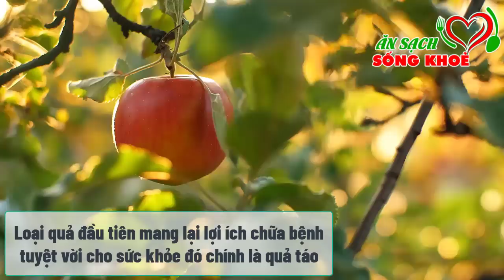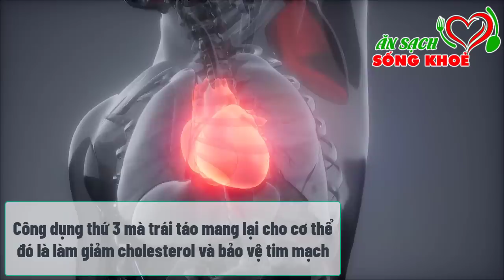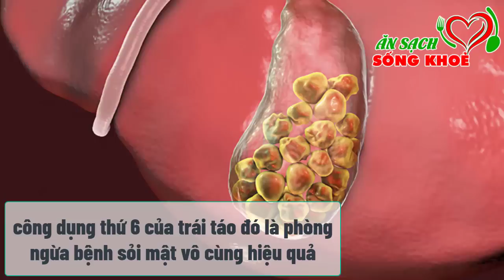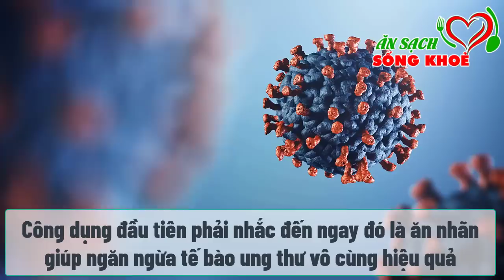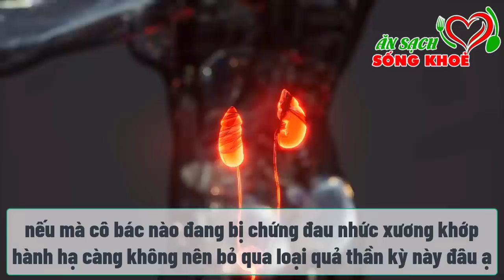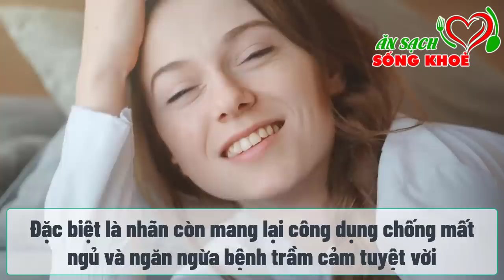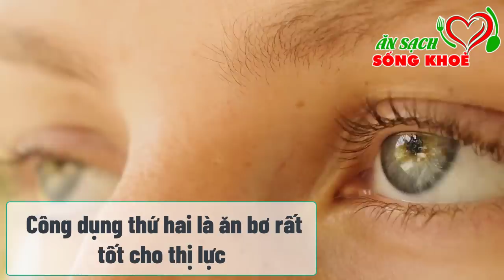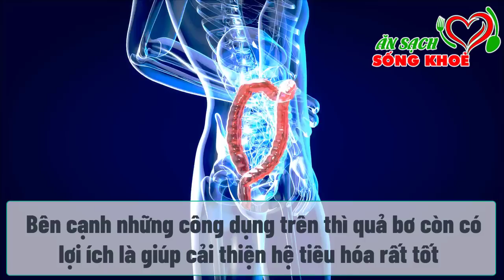Bất kể UNG THƯ GÌ cũng RẤT SỢ Loại QUẢ Này, Cực Bổ ĐỪNG TIẾC TIỀN Mua Ai Cũng Nên Ăn 1 Lần Trong Đời